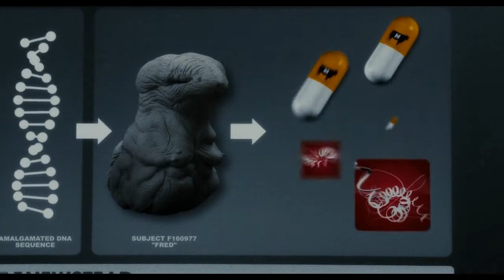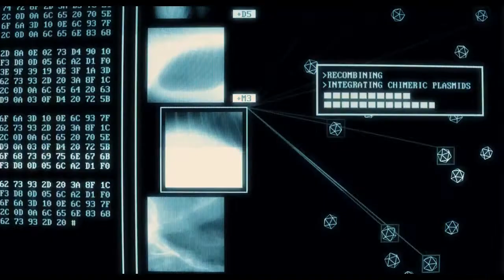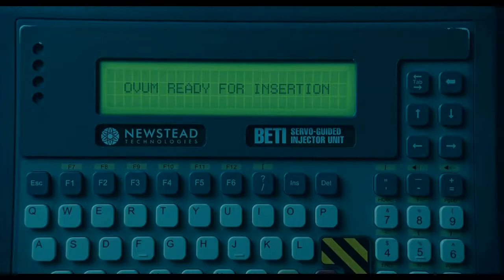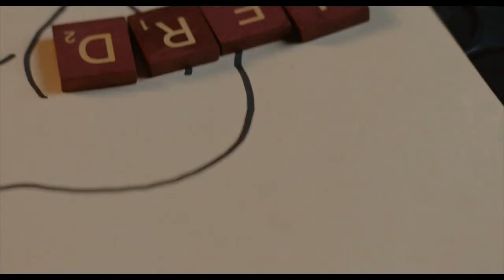Splice Full Movie Explanation in Hindi and Urdu (Summarizing movie in 15 minutes )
Credits:

Images and footage Source: Entertainment One

Director: Vincenzo Natali

Writer:  Doug Taylor and Antoinette Terry Bryant,

Producer: Steven Hoban

Cinematographer; Tetsuo Nagata